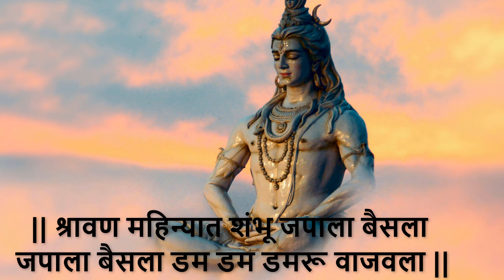श्रावण महिन्यात शंभू जपाला बैसला डम डम डमरू वाजवला shiv shankarache bhajan mahadev bhajan स्वर साई